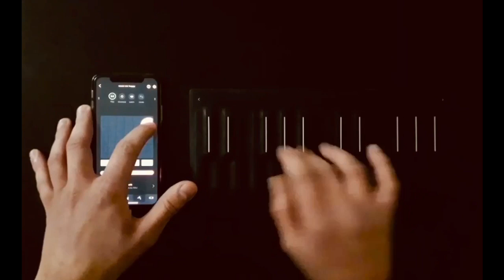Happy Pharell Williams - Roli Seaboardblock (Saxophon Cover)